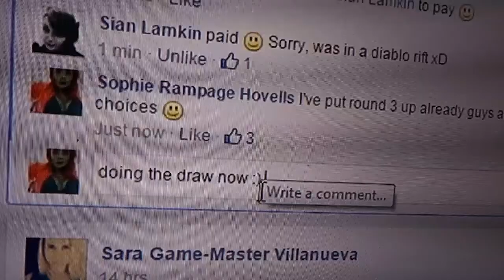Pick a pop round 2